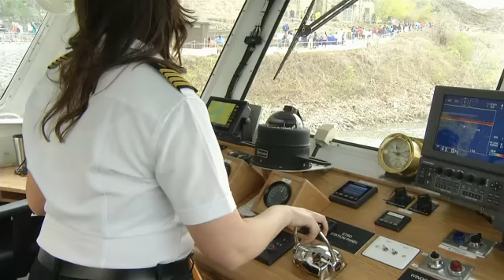Female Cpt Maid of the Mist PKG